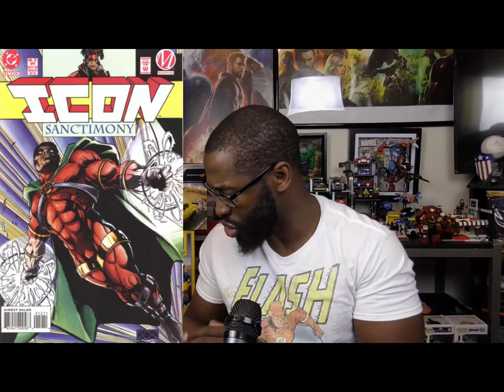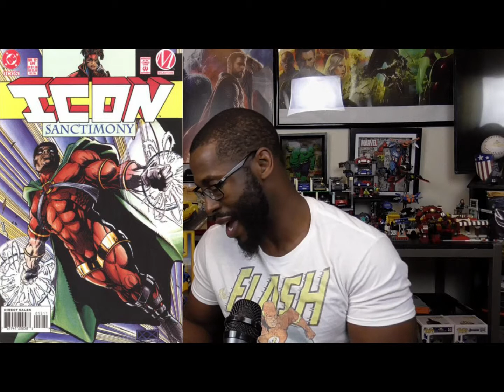Comic Book Review: DC/Milestone: ICON - Sanctimony Vol.1 Issue 12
Milestone Comic
DC Rebirth Logo
This comic issue was published by the self-contained Milestone Media imprint of DC Comics, whose primary events took place in the Dakotaverse. This template will automatically categorize this article as an appearance of the Dakotaverse.